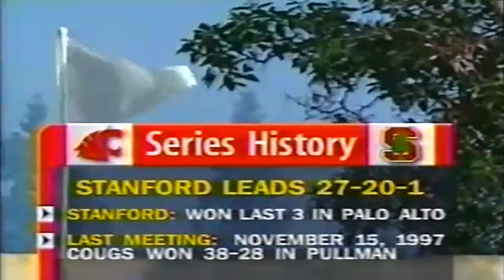November 14, 1998 - Washington State @ Stanford